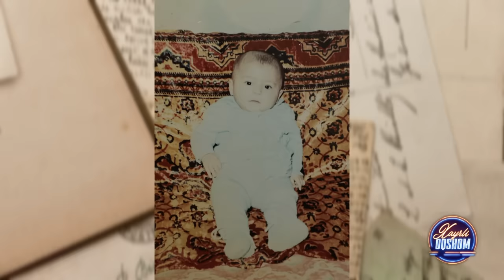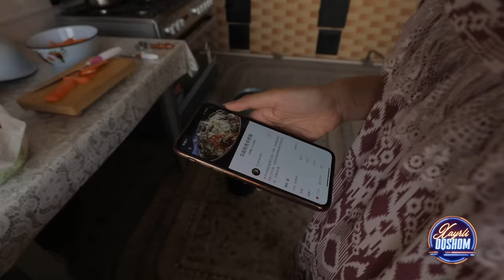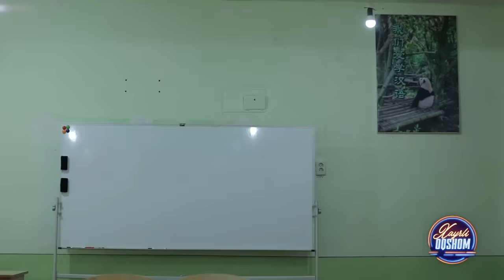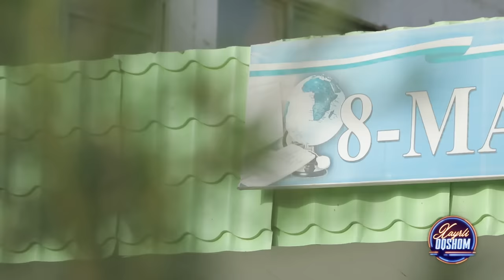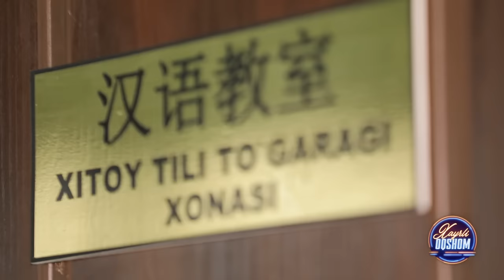Xayrli Oqshom - XITOYLIK QIZGA UYLANISHIMGA HAMMA QARSHI EDI!